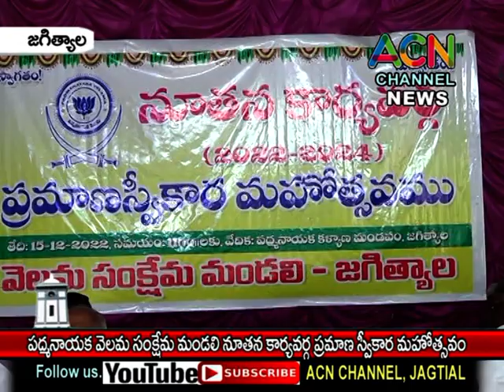జగిత్యాల వెలమ సంక్షేమ సంఘం నూతన కార్యవర్గ ప్రమాణ స్వీకార మహోత్సవం